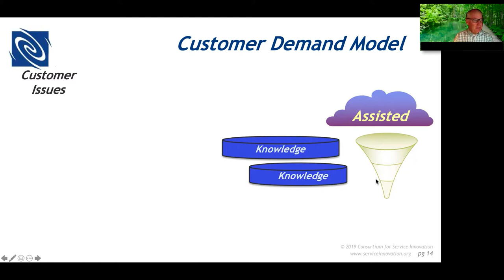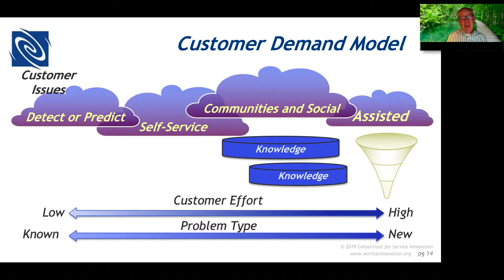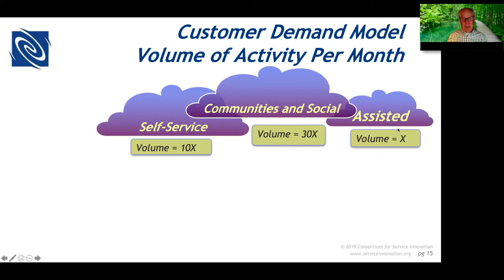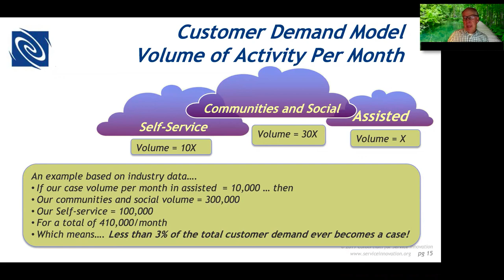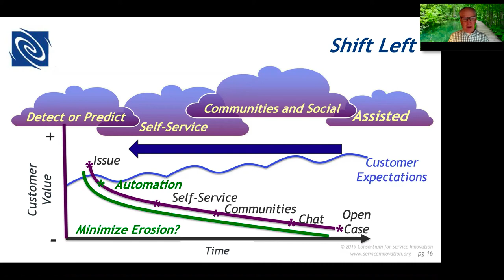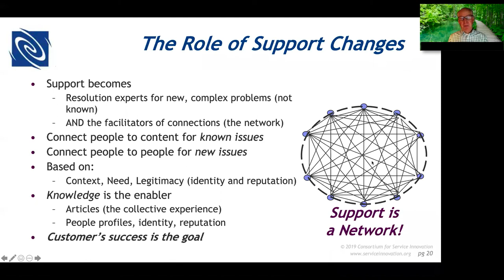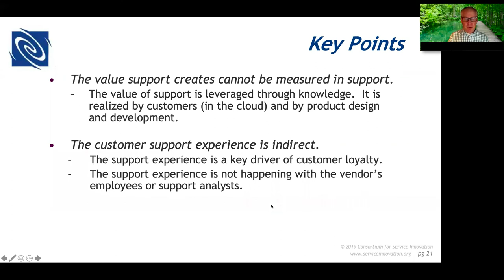The Customer Demand Model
Greg Oxton of the Consortium for Service Innovation presents the Customer Demand Model (formerly called the Funnel & the Cloud model).  Demand for support is MUCH greater than what we see in the support center!

- The value support creates by reusing and publishing knowledge cannot be measured in support. It is realized by customers (through channels like self-service and communities) and by product design and development.

- The customer support experience is most often indirect (not happening with the organization's support analysts), and it is a key driver of customer loyalty.
for more on these ideas.